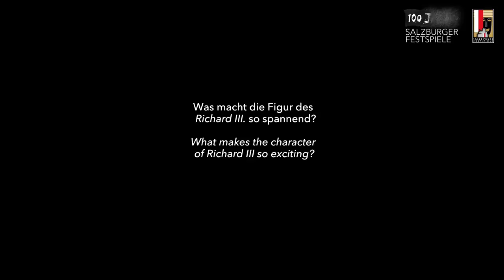Richard the Kid & the King - Lina Beckmann Nachgefragt | 2021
The role of Richard III in "Richard the Kid & the King" is portrayed by Lina Beckmann, and we asked her what makes this multi-layered character so thrilling.
More about tickets & dates: salzburgerfestspiele.at/en/p/richard-the-kid-the-king

Die Rolle des Richard III.  in "Richard the Kid & the King" spielt Lina Beckmann, wir haben bei Ihr nachgefragt, was diese vielschichtige Figur so spannend macht.
Mehr zu Karten & Terminen: salzburgerfestspiele.at/p/richard-the-kid-the-king